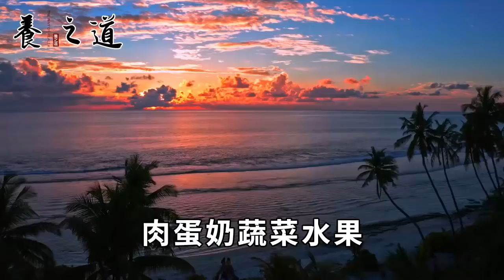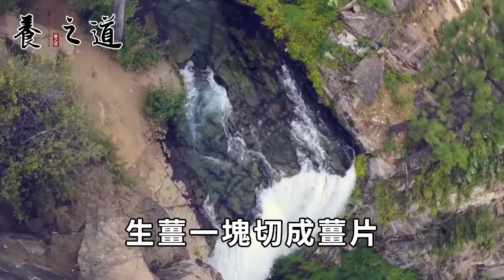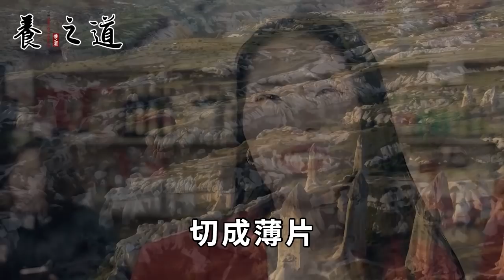最適合中老年人吃的食物排行榜公佈，雞蛋第4魚肉第2，牛奶竟是倒數第1！最好的食物竟然是它，建議再忙也花兩分鐘看看丨養之道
"本人拥有此作品全部版权，未经允许禁止任何形式的复制。侵权必究。" 醫生再三提醒：吃完蘋果千萬別碰它，否則一過70就大病不斷，可惜10個人有9個都不知道，希望你沒有犯過這種錯丨養之道
每天按摩小指50下，竟能殺死95%以上的癌細胞！醫生：按完記得多做一件事，否則會有副作用丨養之道